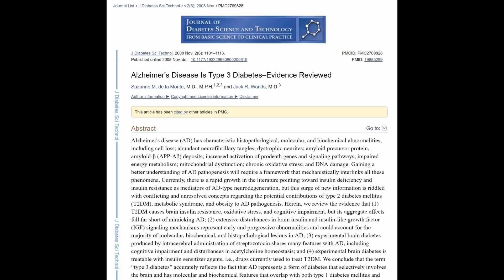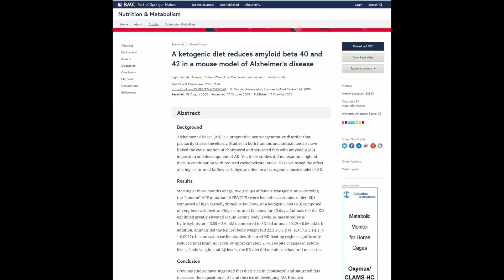Alzheimer's is Now Called Type 3 Diabetes - Is It Aging or Diet?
For many years,  Alzheimer's was thought to be a consequence of aging with a genetic propensity toward getting it. In other words, there was nothing you could do to avoid it.

But, new understandings about how the foods we eat impact the brain have many linking the disease to our diet and calling Alzheimer’s Disease - Type 3 Diabetes.

In this video, I will discuss how Alzheimer’s is linked to a pre-diabetic state called insulin resistance, AND, why that might be good news in the long run.